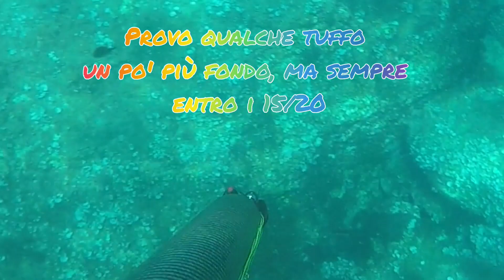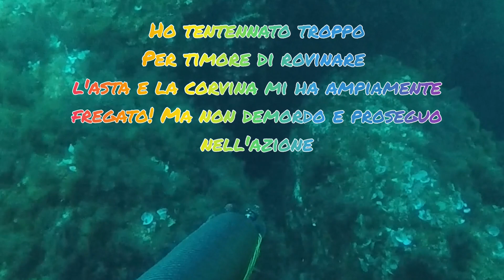Spigolona, regina d'inverno (o d'estate...?) e cernia bruna - pescasub 7 agosto 2021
Con mio padre che mi fa da barcaiolo proviamo un paio di spot, dove trovo poco pesce. In realtà cercavo qualche dentice che però non ho trovato.
Così ho provato qualche tuffo tra le rocce in pochissima acqua e poi qualche altro tuffo un po' più fondo, ma sempre a quote entro i 15 m.
Bella giornata d'estate calda e calma in compagnia di mio padre, con due bei pesci da portare a casa!
La spigola molto bella, la regina dell'inverno in piena estate.